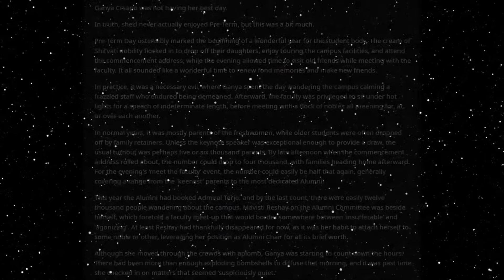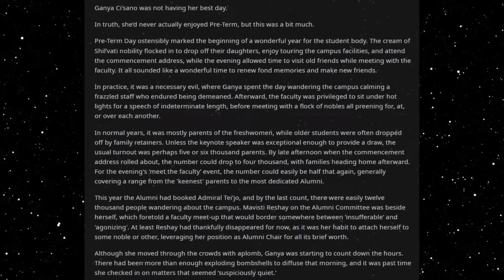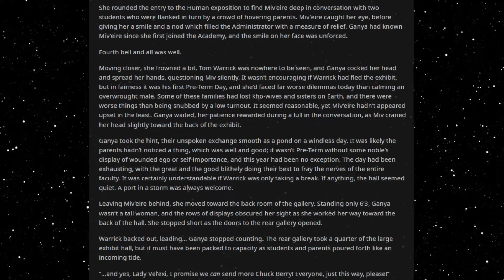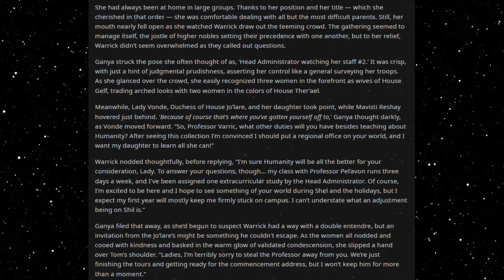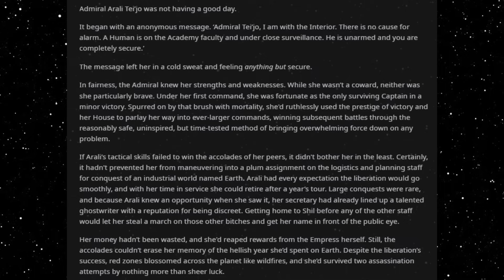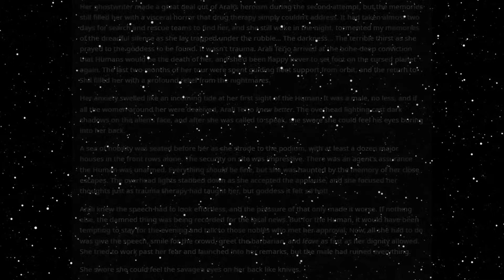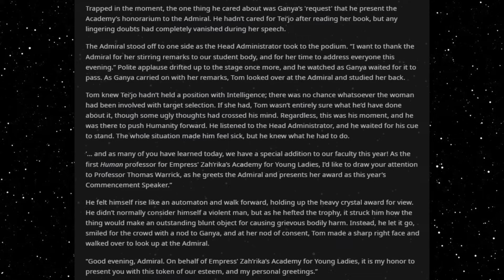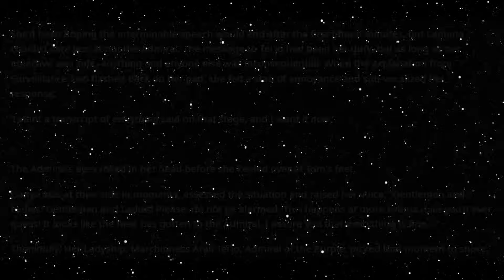Best HFY Reddit Stories: Just One Drop (Chapter 11)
The admiral's presentation...

An original story written, and granted permission to narrate by u/Rhion-618